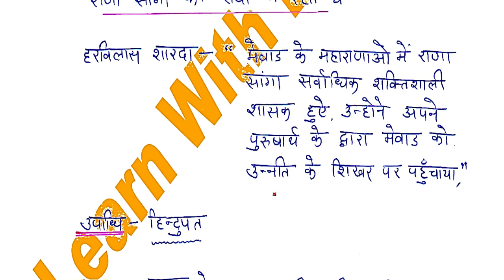मेवाड़ राजवंश part -5 || Anu Jadoun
राजस्थान gk   मेवाड़  राजवंश  part -5|| Anu Jadoun Rajasthan gk ||  chauhan raajvansh  part 5 || Anu JadounRajasthan gk ||  गणेश्वर  सभ्यता || Anu Jadoun 2ndgrade || 3rd grade Gk  कालीबंगा सभ्यता || फ्री classes  || Anu Jadoun